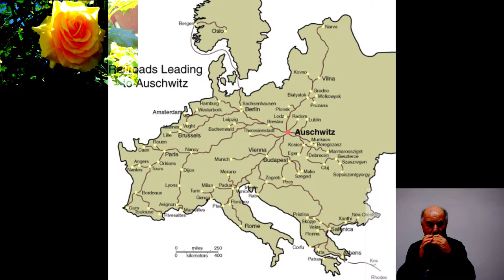La canzone del bambino nel vento (Auschwitz 1966) Harmonica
Harmonica Special 20 in LA (A)

Autore: Francesco Guccini
Immagini tratte da: Storia e geografia di Auschwitz (PDF)
Son morto ch'ero bambino
son morto con altri cento
passato per un camino
e adesso sono nel vento. (x 2)

Ad Auschwitz c'era la neve
il fumo saliva lento
nel freddo giorno d'inverno

Ad Auschwitz tante persone
ma un solo grande silenzio
che strano non riesco ancora
a sorridere qui nel vento. (x 2)

Io chiedo come può l'uomo
uccidere un suo fratello
eppure siamo a milioni
in polvere qui nel vento. (x 2)

E ancora tuona il cannone
e ancora non è contenta
di sangue la bestia umana
e ancora ci porta il vento. (x 2)

Io chiedo quando sarà
che l'uomo potrà imparare
a vivere senza ammazzare
e il vento si poserà. (x 2)